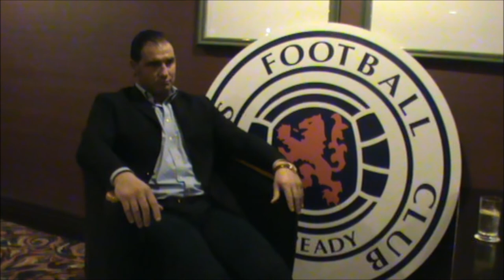Down the Paisley road west - Lorenzo Amuroso 2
gers chat show.